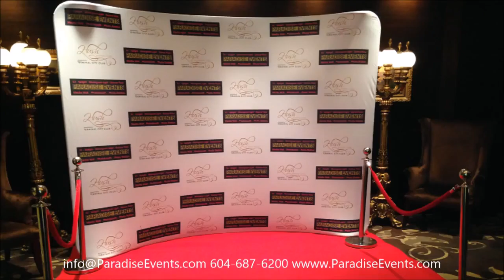Paradise Events on LifeStyle Channel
About Paradise Events

Decor (full room draping, head table backdrop, chair covers, table covers, crystal candelabra, chandelier), Flowers (artificial flowers, fresh flowers), Vancouver DJ, Photo booth rental, Wedding and Events lights (uplighting, gobo lights, chandelier), Red Carpet Rentals, Step and Repeat Backdrop, Photography, Videography for Vancouver wedding and special events are what we do at Paradise Events since 1998. We are proud to call ourselves Vancouver Wedding Event Specialists.